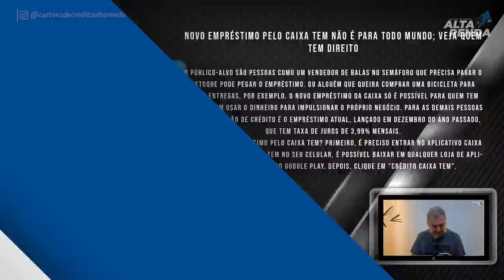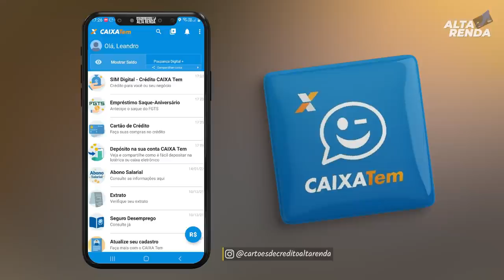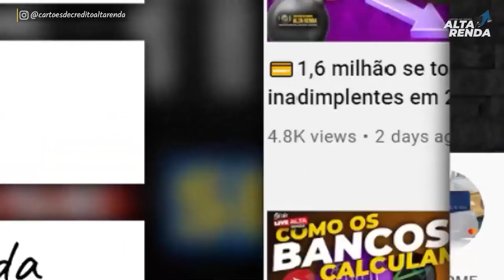💳CHEGOU AGORA O EMPRÉSTIMO DA CAIXA ECONÔMICA FEDERAL| COMEÇOU A LIBERAÇÃO PROS CLIENTES ATIVOS.VEJA